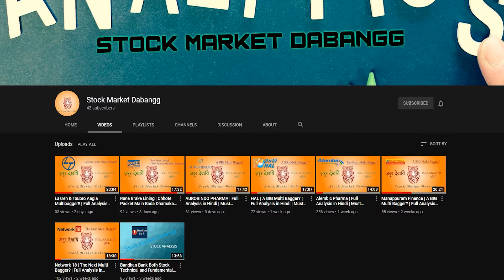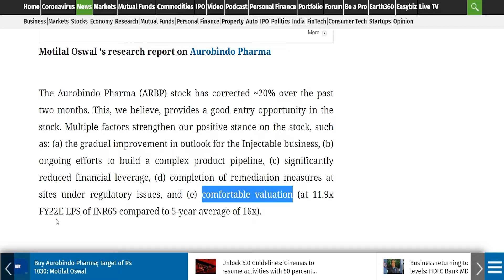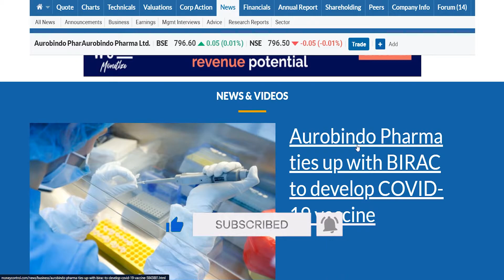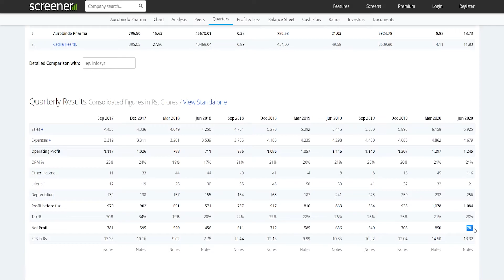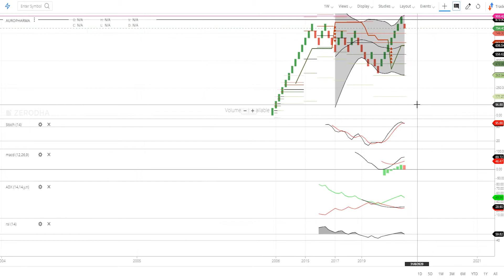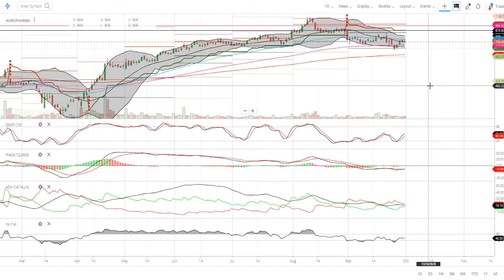Update on Aurbindo Pharma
In this video I will be telling you about the both fundamental and technical goodness of Aurbindo Pharma share.

Open an Online DMAT account with ZERODHA. As of Now ZERODHA has least Brokerage Charges for Trading. For Delivery ZERODHA does not Charge Brokerage. To Open a FREE Account Online Click On This

Amazon Links for Laptops for Share Market 👇

Cheap One 👇